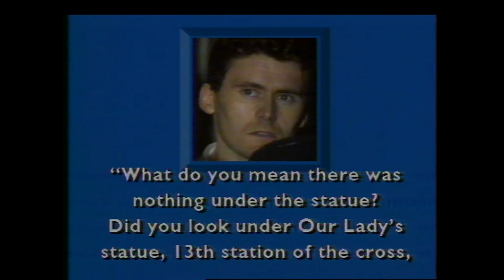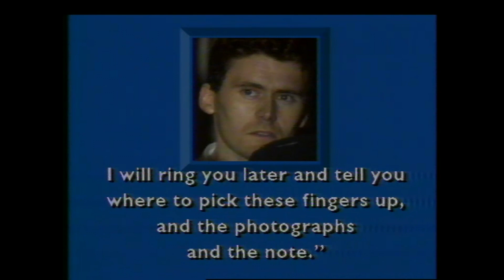Dessie O’Hare’s ransom demands released, April 1988. Dentist John O'Grady's fingers cut off.